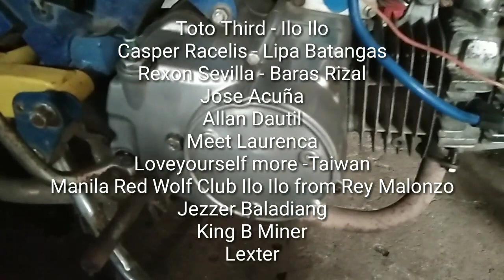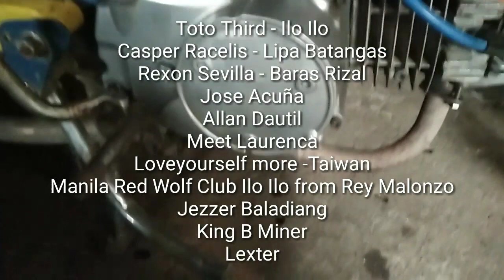SEMI AUTOMATIC ENGINE CLUTCH ADJUSTMENT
Para lumambot ang kambyo at para mawala ang pag kadyot kadyot kapag nag sishift..

Music Credit;